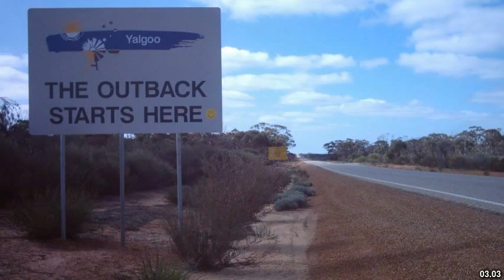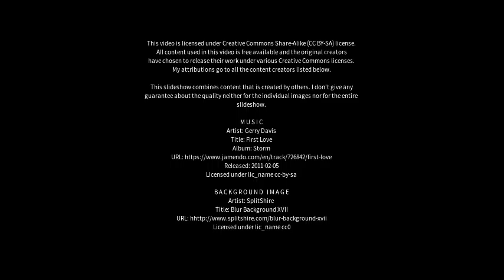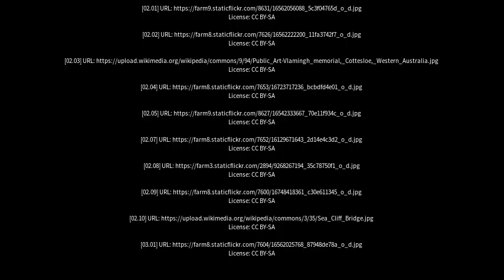Best places to visit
Best places to visit - Cottesloe (Australia) Best places to visit - Slideshows from all over the world - City trips, nature pictures, etc.